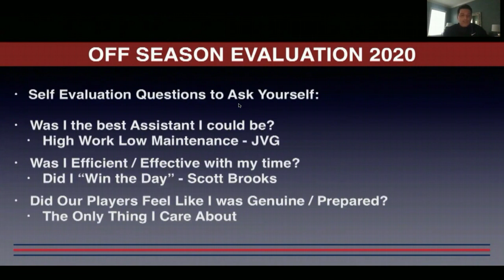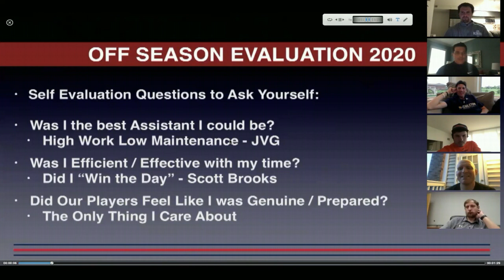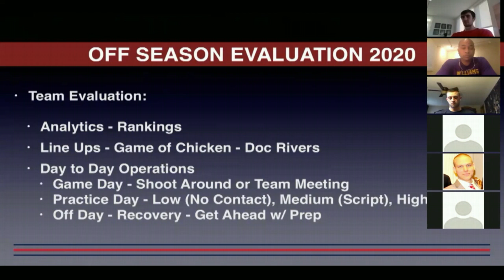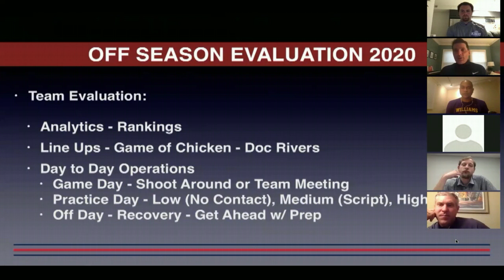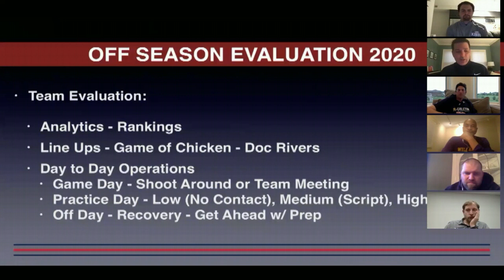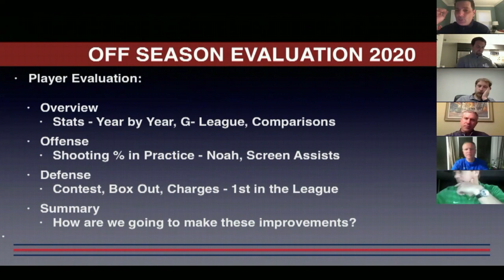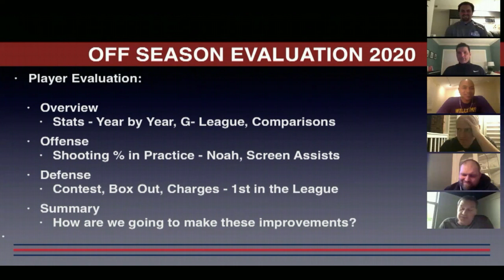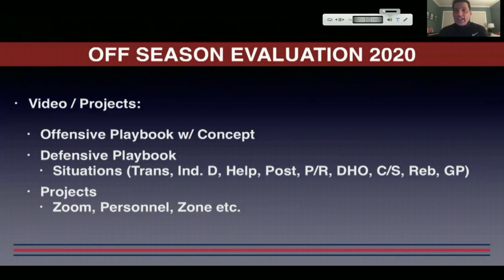05-22-20 CCC - COLLABORATIVE LEARNING SERIES - OFF-SEASON TEAM EVALUATION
05-22-20 CCC - COLLABORATIVE LEARNING SERIES - OFF-SEASON TEAM EVALUATION

Presenter:

Mike Longabardi - Washington Wizards (3:38)
Breakout Rooms (1:54:28)